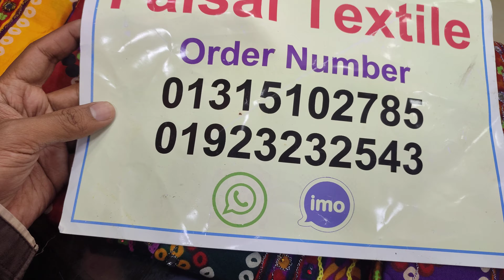new design cunri three piece // নতুন জামার ডিজাইন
আসসালামু আলাইকুম এই ভিডিও তে আপনাদের  জন্য new design cunri three piece নিয়ে এসেছি।